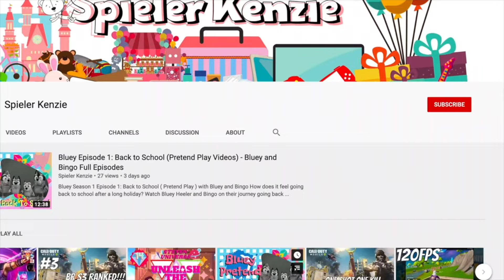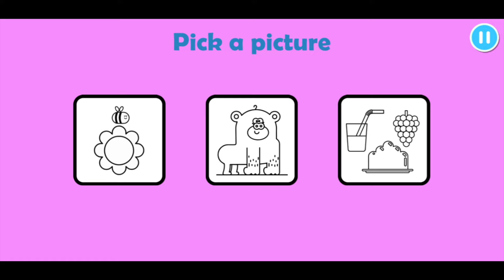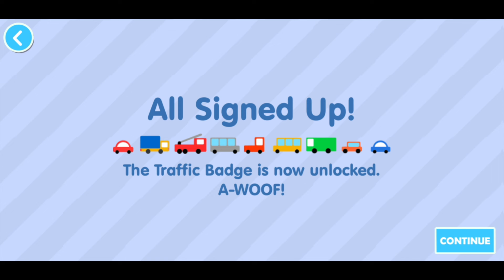Hey Duggee Squirrel Club Game - ABC Kids - iOS / Android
ABC Kids - Hey Duggee Squirrel Club official game!

This Duggee game called Squirrel Club and it has lots of quests and badges that you can earn like "Toothbrush Badge". I hope you like it if you want more videos like this please let us know. If you want to get this cute game, this is available in the iOS and Android app stores.

You can get the following badges
- The Kite Badge
- The Omelet Badge
- The Dancing Bug Badge
- Sailing Badge
- Footprint Badge
- Toothbrush Badge
- Pottery Badge
- Voice Badge
- Fashion Badge
- Singing Badge
- Colour Badge
- River Badge
- Surprise Badge
- Making Friends Badge
- Wedding Badge
- Dressing Up Bade
- Traffic Badge

You can watch Hey Duggee full episodes on ABC Iview website!